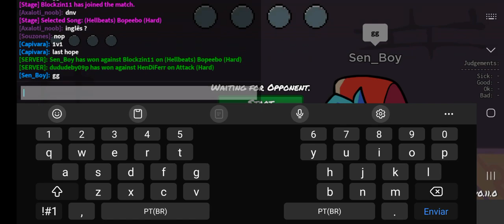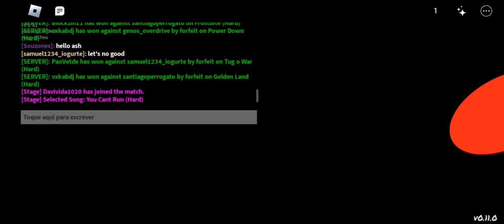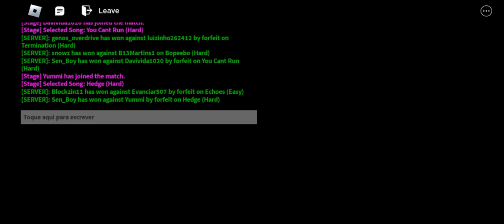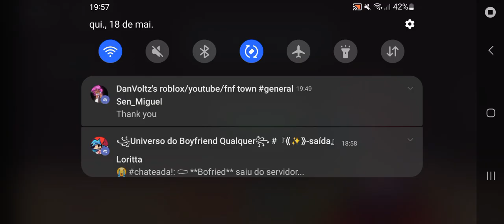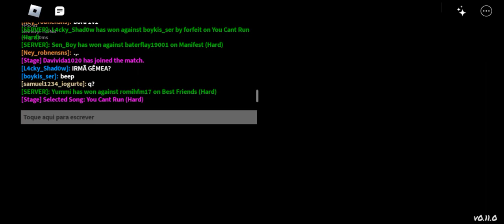Uma Gameplay Comum